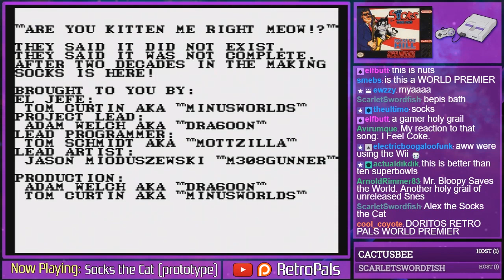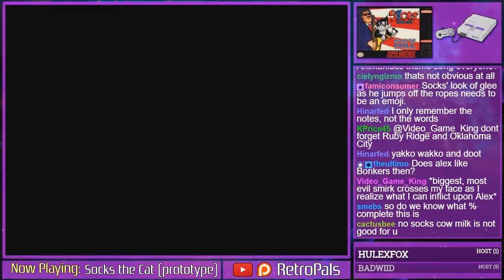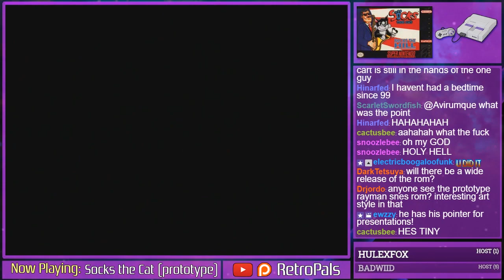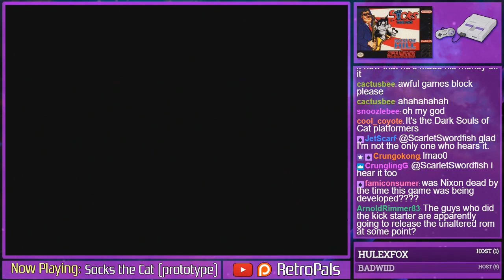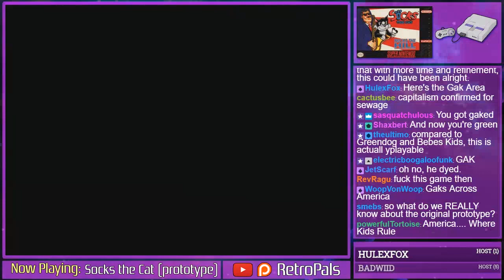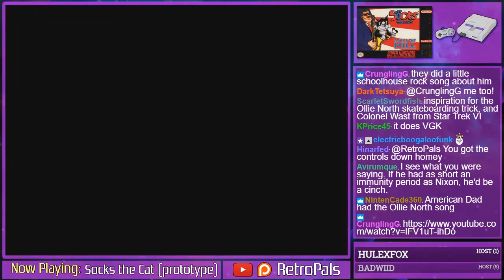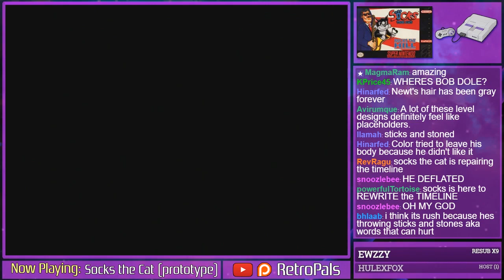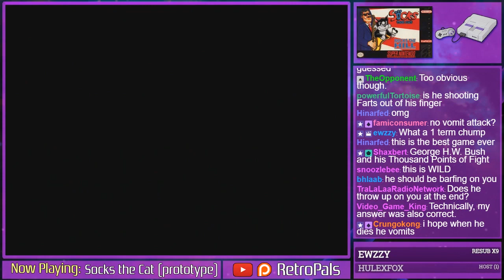Socks the Cat Rocks the Hill (SNES Prototype Showcase)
Well, this is an odd one. This is Socks the Cat Rocks the Hill, an unreleased Super Nintendo mascot platformer based on the Clinton presidency. Yes, really! Taking control of the Clintons' cat Socks, players take on America's enemies (mostly rats) across multiple side-scrolling levels. And then there's the boss fights. Oh man, the boss fights.

Developed by Realtime Associates and set to be published by Kemco, Socks the Cat was canceled prior to its planned release in the fall of 1993. 25 years later, Second Dimension finished coding Socks and released a cartridge run via Kickstarter. Was it worth the wait? Let's find out!

This episode was originally broadcast on 5/4/18 via the Retro Pals Twitch channel. Join us every Wednesday at 7 PM Central for friendly chat and in-depth discussion about gaming history!